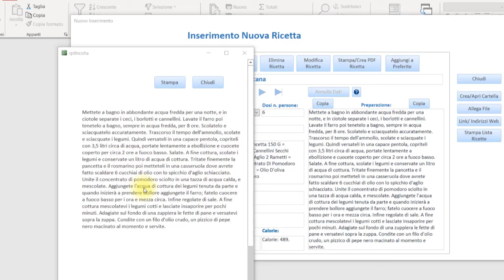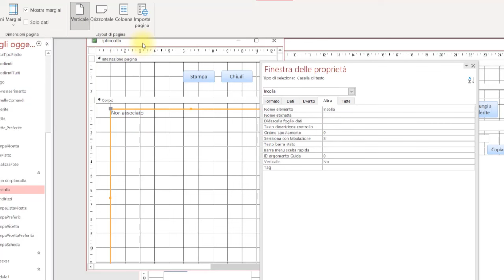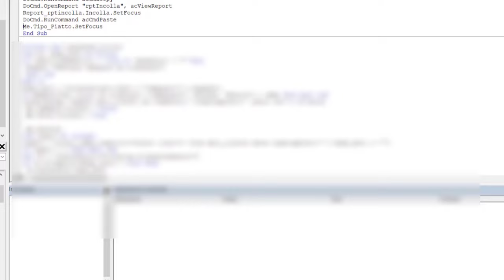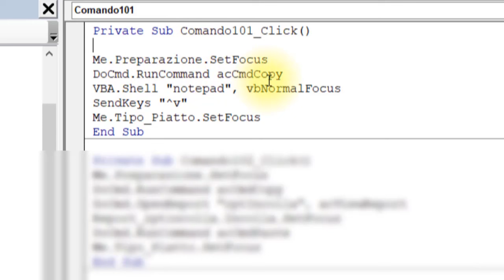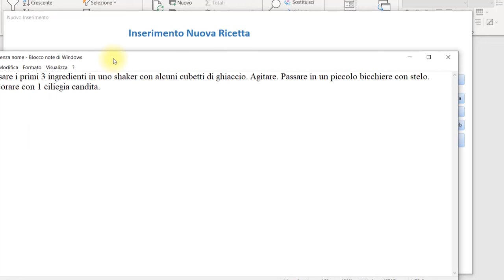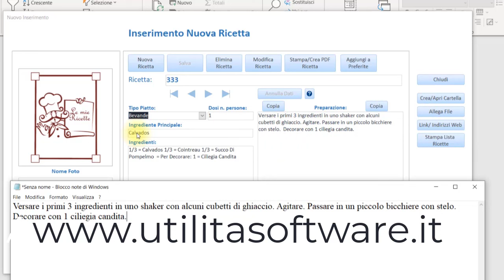Access: Copiare e incollare testo anche in Blocco Note - Tutorial 235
Come copiare del testo da una casella e incollare in un report o anche aprendo Blocco Note di Windows.